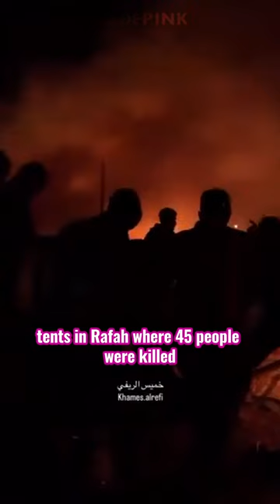We're Introducing a Ceasefire Resolution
CEASEFIRE & ARMS EMBARGO NOW!

There is no denying it. The United States is arming Israel’s unspeakable atrocities and genocide against the Palestinian people. It is shameful that Congress has refused to act decisively to protect innocent lives in Palestine. That’s why we have drafted a resolution for members to introduce which calls for a ceasefire, arms embargo, and respect for international law.